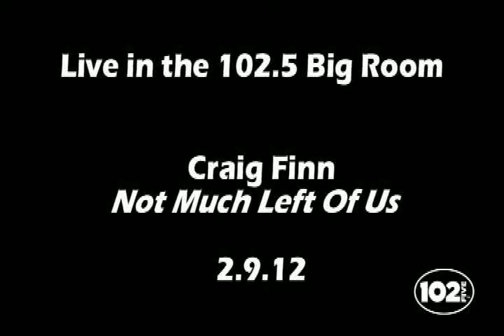Craig Finn - Not Much Left Of Us (Live from the CD102.5 Big Room 2/9/12)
@steadycraig performs "Not Much Left Of Us" live from the CD102.5 Big Room on February 9th, 2012.